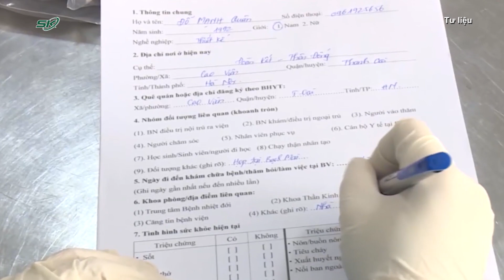Hà Nội ghi nhận ca mắc Covid-19 tại phố Đình Ngang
SKĐS | Chính quyền địa phương đang truy vết những người tiếp xúc gần với 1 trường hợp về từ TP.HCM test nhanh dương tính với SARS-CoV-2